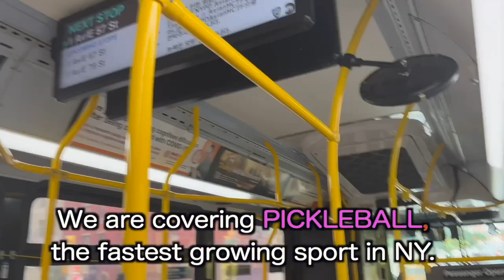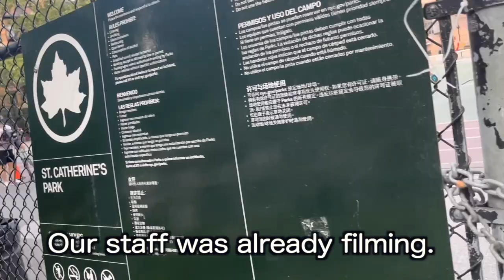ブログ編：久しぶりの「体当たり取材」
NYで人気急上昇！「ピックルボール」